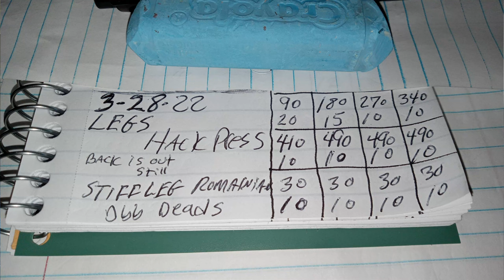Leg Day Bad Back Edition 3 28 22